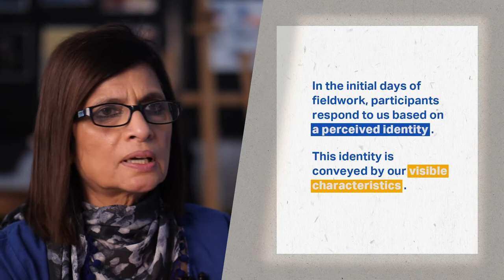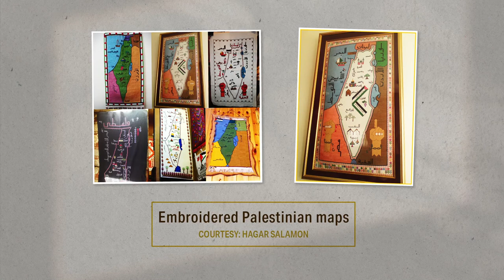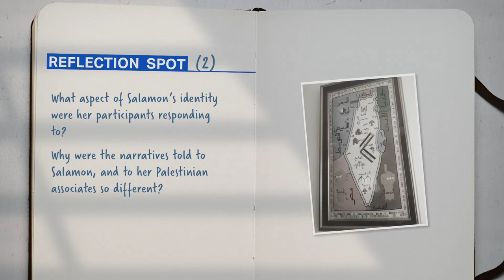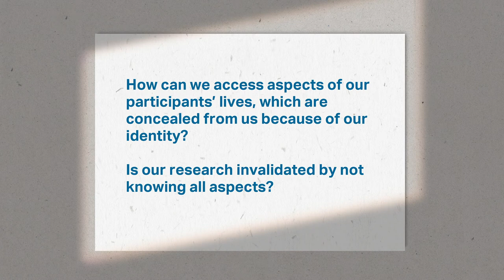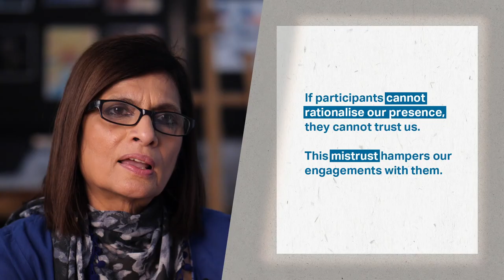Week 4: Lecture 2: Challenges of Access